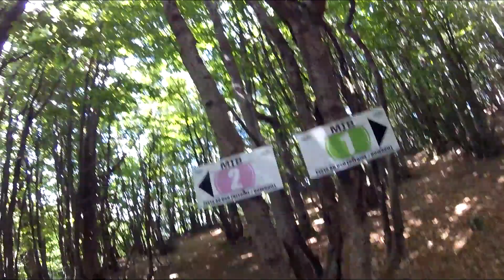MTB Salti Amore Odio Santo Stefano d'Aveto Bruco mela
Descrizione sentiero MTB